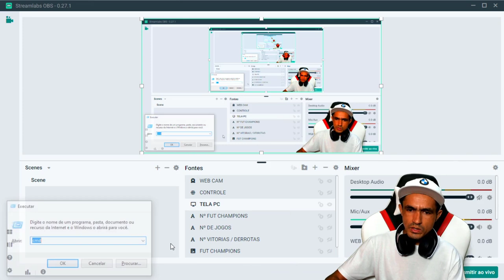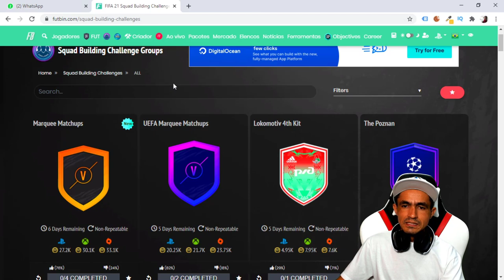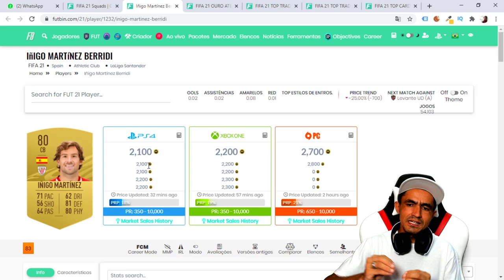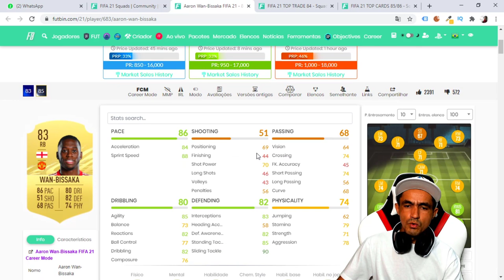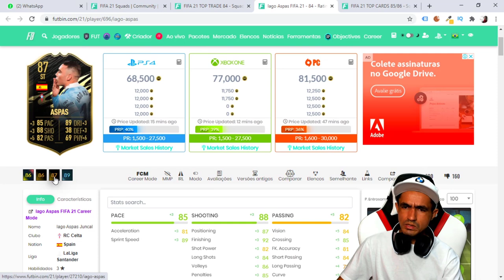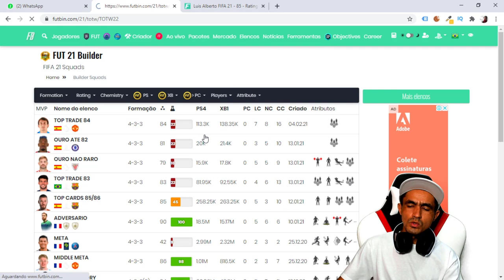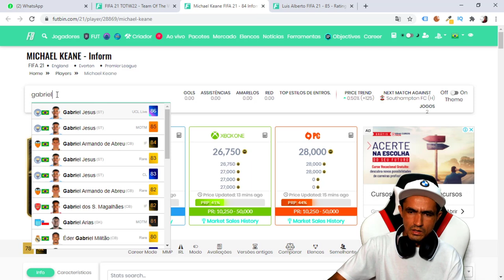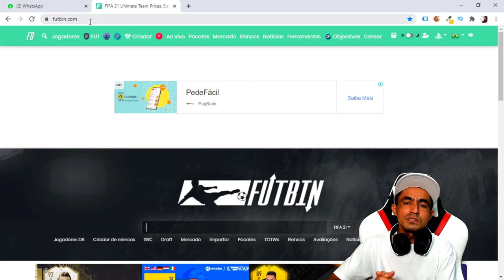FIFA 21 NOVO EVENTO WHAT IF GERA QUEDO NO MERCADO E EA DESABILITA CRIAÇÃO DE PARTIDAS